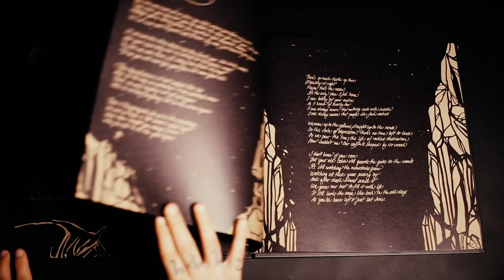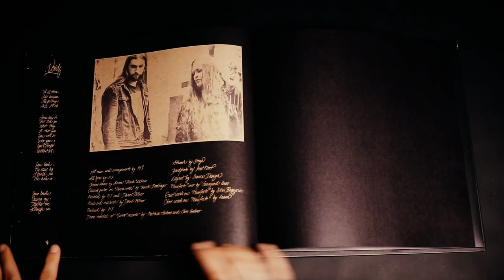Harakiri For The Sky - Arson Deluxe Vinyl Presentation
Booking South America: info[@]talentnation.ec

Details:
Hardbook Special Packaging Deluxe Double LP with golden hot stamping foil, glued-in 16 pages booklet with illustrations and lyrics and one exclusive bonus song.

Music & arrangements by M.S
Words & Vocals by J.J.
Session Drums by Kerim "Krimh" Lechner
Produced by M.S.
Recorded by M.S. and Daniel Fellner
Mixed and Mastered by Daniel Fellner